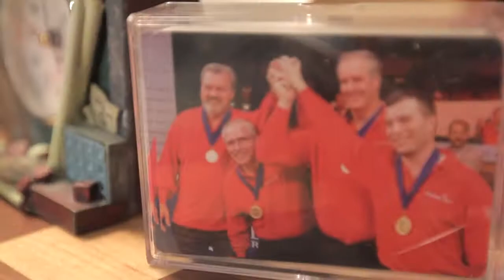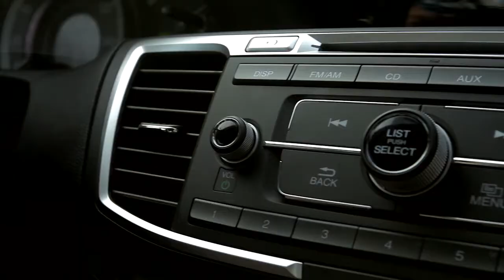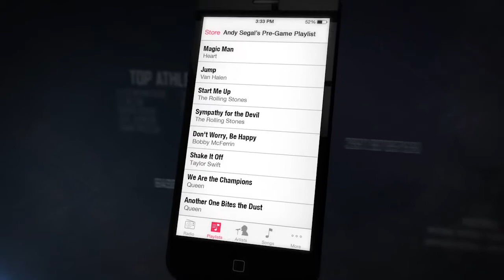Pre-Game Playlist: Andy Segal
Listen as Pool Trick Shot Champion, Andy Segal talks about what his entrance song would be and what Taylor Swift track he blasts in the car.  For more Pre-Game Playlist videos featuring top pro-athletes, go